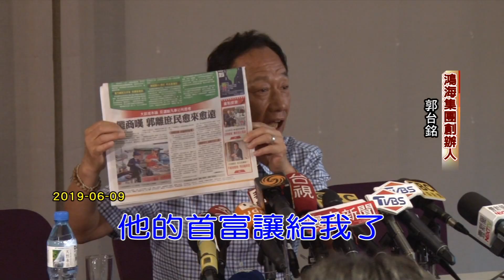精華片段》郭台銘：成也中天 敗也中天！【年代向錢看】190716